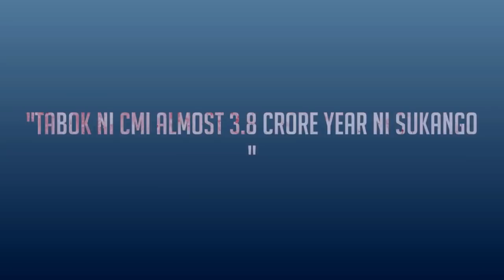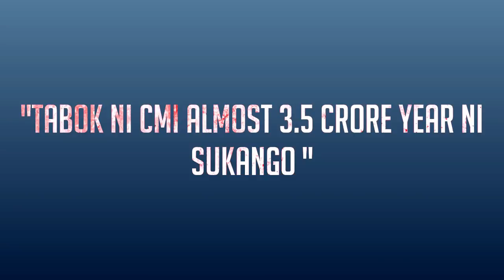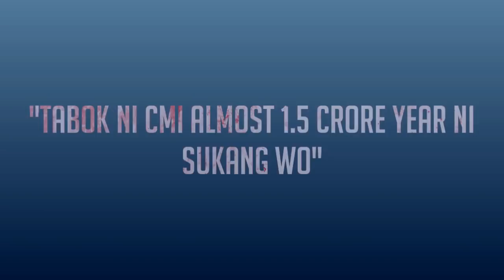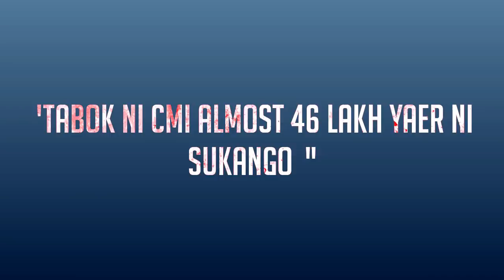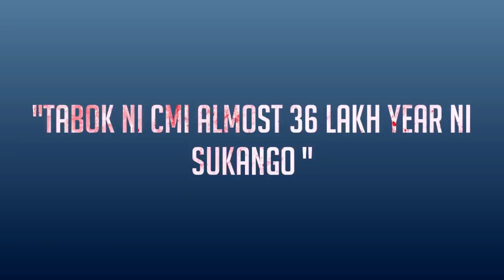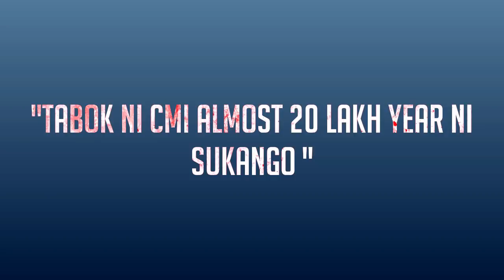New kokborok video 2020 | Origin of life | life bahy khe start ongkha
Dolrok ang norok ni bagui belai interesting scientific and educational amazing facts tubui fy kha. bahy  khe chini ohh prithibir woh first life start ongkha abono tui wui .ang kha khy woh norok belai nw chajak ny .kaham nagjak kha khe video nw like khy ano phan bw rui mano.

Tei ani ohh video nw ny tongma bagui norok nw belai belai khe hamby.

1.kokborok video
2.new kokborok video
3.kokborok video 2020
4.new kokborok video 2020
5.lattest kokborok video
6.kokborok
7.origin of life
8.bahy khe life start ongkha
9.kokborok amazing factz
10.2020
11.kokborok new album
12.earth amazing facts
13.science and educational video
Credit*